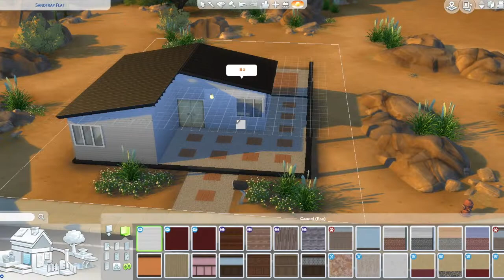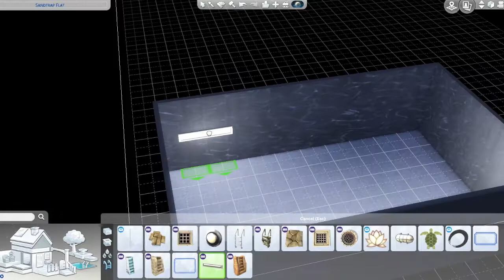SANDTRAP FLAT P1 | Speed Build | The Sims 4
Sandtrap Flat is a lot with potential. I thought 'why not update it'? This is part 1 as the garden took longer to do than I thought.

➤➤ PACKS USED
Cats & Dogs, City Living, Get Together, Spa Day, Dine Out